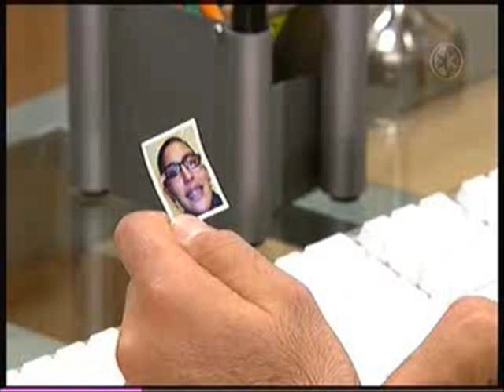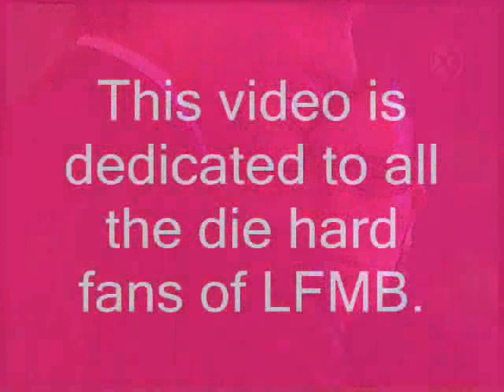No Sirvo Para Estar Sin Ti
Don Fernando Tan Divino!